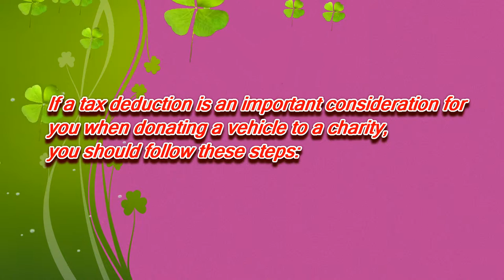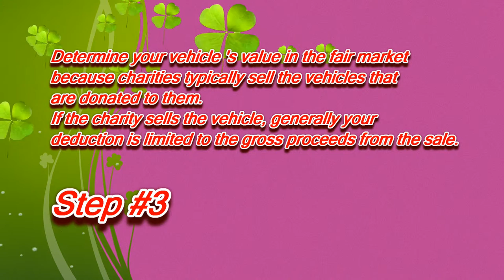Donate a Car in Washington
If a tax deduction is an importance for you when donate your car to charity in Washington you should follow these steps:

3.Determin your car value in the fair market.

Office of the Secretary of State
Charities Division
801 Capitol Way S.
Post Office Box 40234
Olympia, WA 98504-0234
800 5th Ave. Suite 2000
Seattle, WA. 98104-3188